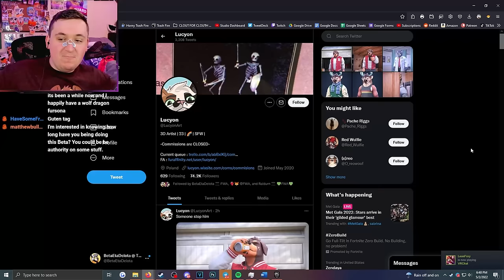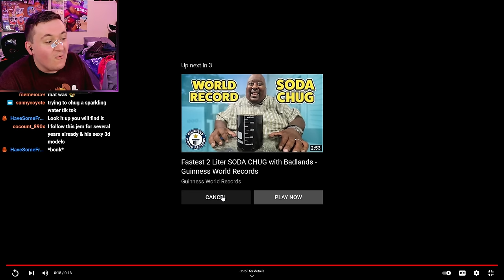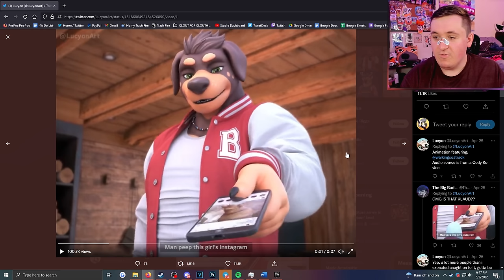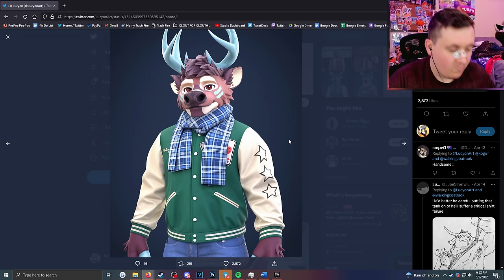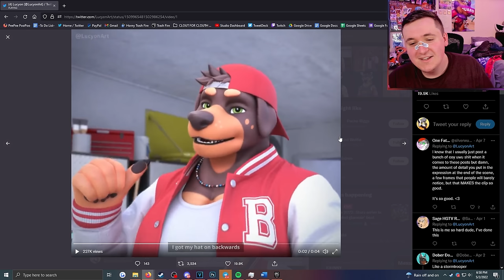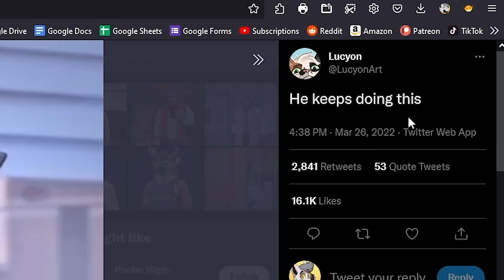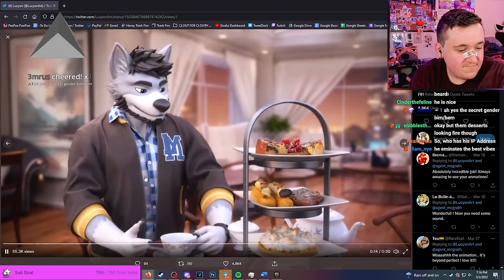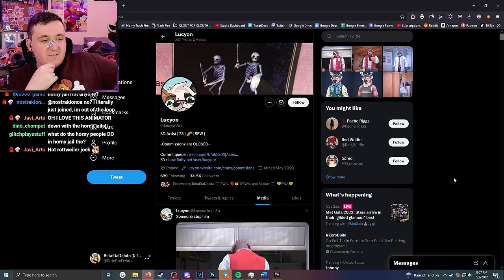THE BEST FURRY 3D ANIMATION MEMES EVER! {LucyonArt}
LucyonArt is a Furry 3D Modelling Artist who has made some of the BEST Meme Animations i've ever seen on Twitter! They take the Furry Models they build from the ground up, and put them in the place of currently trendy TikToks and funny Vines we used to know and love and it works PERFECTLY! Here we go over some of what they put together!